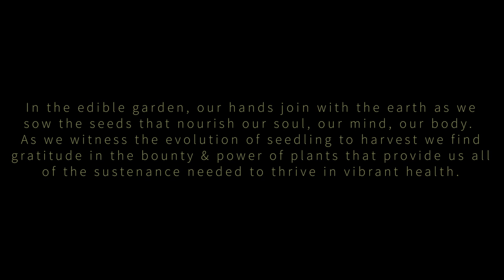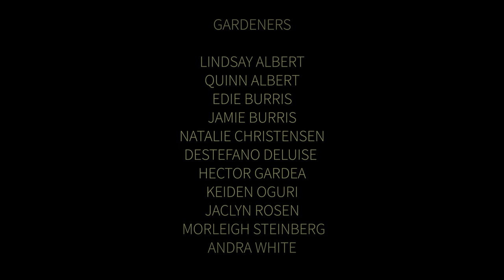A Garden Fashion Story by Matt Mahurin for Flora Animalia and Mercy For Animals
Directed, photographed and edited by Matt Mahurin
Choreography by Morleigh Steinberg and Jamie Burris
Flora Animalia Collection Design by Rozae Nichols
Production Coordinator Aleta Carara
Project Producers for Mercy For Animals Talita Trygsland and Henry Lucero